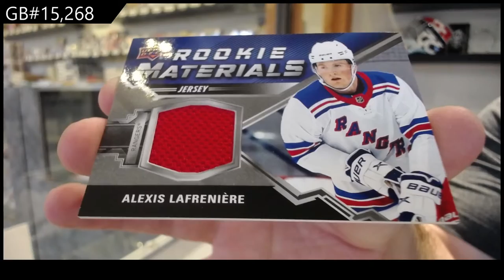20-21 Upper Deck Series 2 Hockey 4 Tin Break - C&C GB #15,268